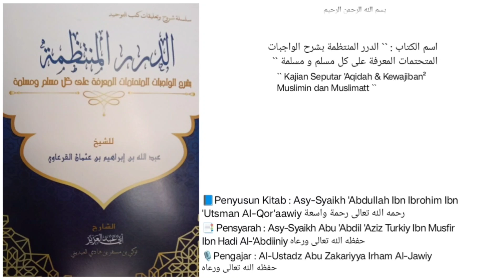Kitab Al-Waajibat | Dars ke `` 52 `` | Pembatal islam yg ke-7 |🎙️Ustadz Abu Zakariyya Irham Al-Jawiy